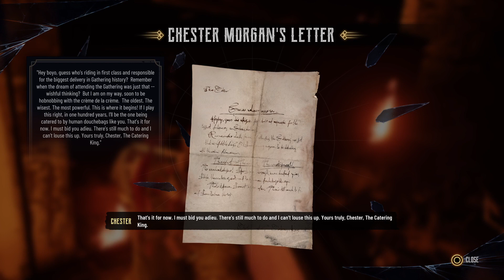Evil West - Gameplay PS5